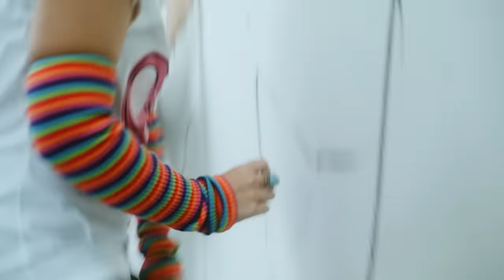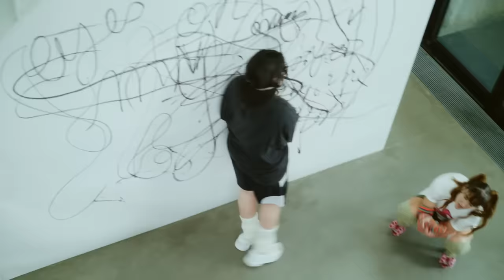Milk & Bone - Object of Fun (Official Music Video)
Written and composed by Milk & Bone and Micah Jasper
Produced by Micah Jasper